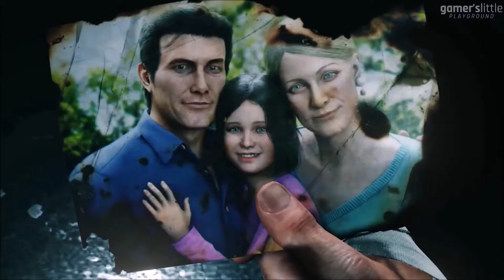Evil Salvation Teaser 2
This is just a fan made video of the video game I want to make, tried to make it look like my vision but kinda hard when there's so much Resident Evil involved 😂😂😂.

Resident Evil Outbreak All Cutscenes (Short Version)

Resident Evil  Outbreak File#2 (All Cutscenes Long Version)

Resident Evil  Operation Raccoon City Cutscenes (HQ remastered)

Resident Evil 7 End of Zoe P.2 Brawling with gators

Resident Evil games evolution 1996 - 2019

The Evil Within 2   All Juli Kidman Cutscenes 【1080p HD】

Aliens vs. Predator Killmoves Trailer

Daymare  1998   Announcement Trailer

L4D New Movie! (HD)

Need for Speed Payback  All Cutscenes Cinematics

Resident Evil 3 Nemesis OST - Valediction

Lucy - Forever

Land of the Dead Radio Broadcasts

Los Angeles Police Department Gangs, Projects Patrol In The 1980s

Resident Evil 2 Soundtrack  Annette's Recollection